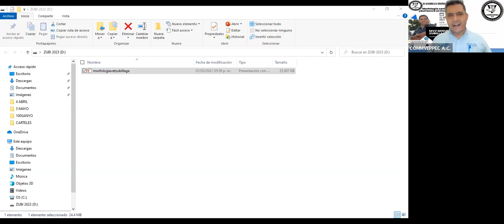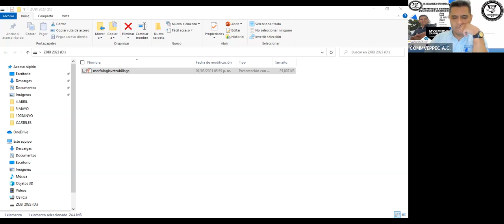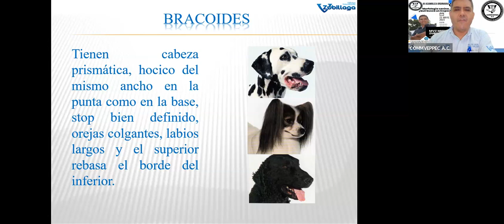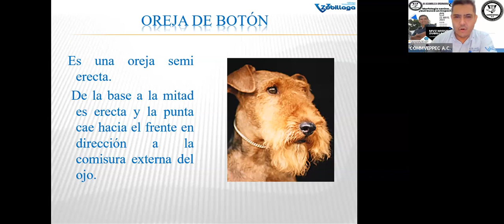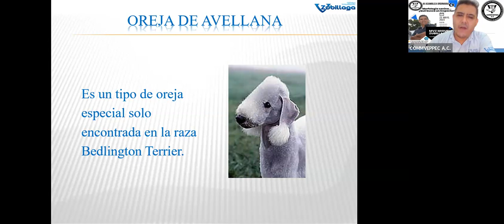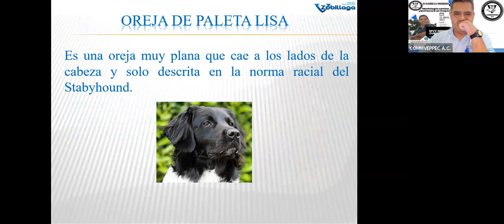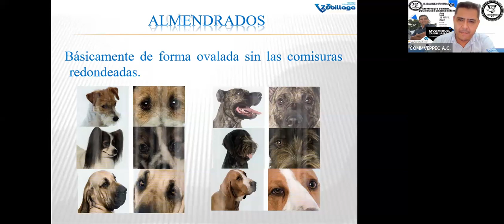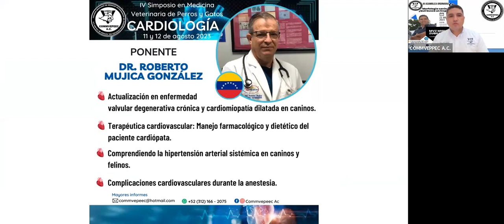Morfología Canina... ¿Qué busca un inspector?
El M. en C. Miguel Zubillaga Secretario de Juez por parte de la Federación Canófila Mexicana, nos da una excelente explicación de la morfología canina y su importancia en la consulta del día a día.